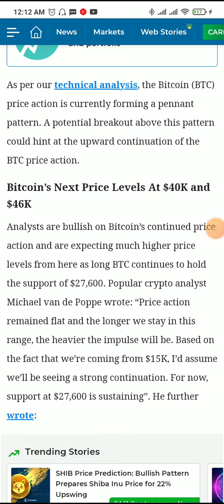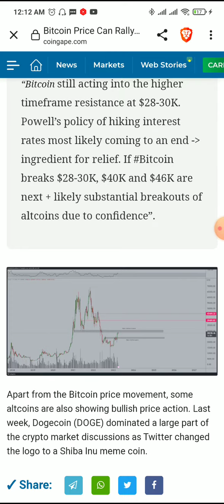Bitcoin (BTC) Is All Geared Up For ‘Explosive Growth’, Here’s What On-Chain Data Tells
PARTNERSHIP Proposal